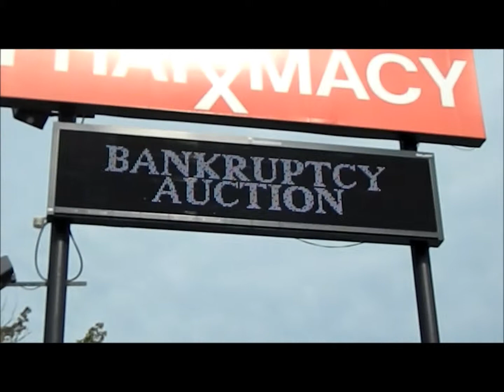Daktronics Galaxy 3500 led sign, approximately 15'w x 3.5'h, with computer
Bankruptcy Auction Thursday August 21st at 10am (cst). Franklin Pharmacy, a Major Compounding Pharmacy, 361 Mustang Dr, Russellville, AL 35654. Heritage Realty & Auction Co Inc, DFarmer#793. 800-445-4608